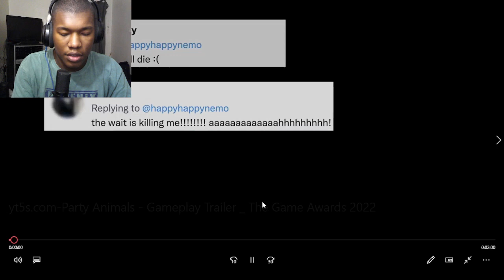Party Animals - Gameplay Trailer | The Game Awards 2022 Reaction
Fighting,PC,Party,Party Animals,Recreat Games,Source Technology,Xbox One,Xbox Series X|S,the game awards,party animals,game awards,ragdoll fighting games,overgrowth fighting